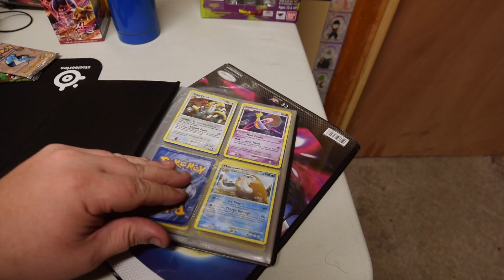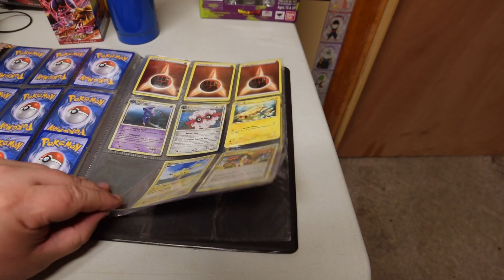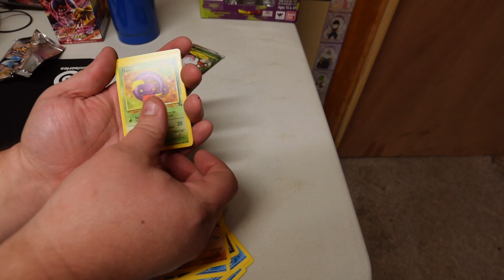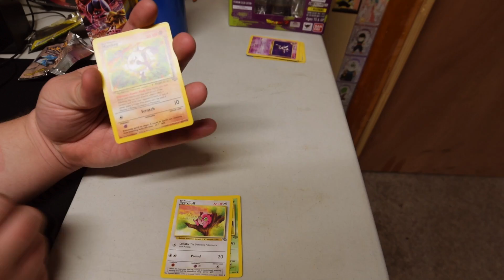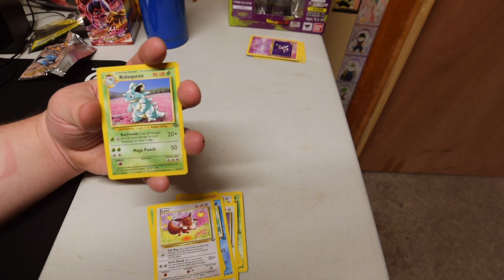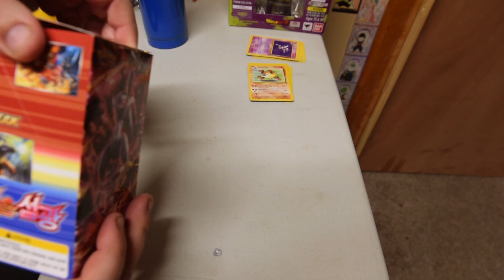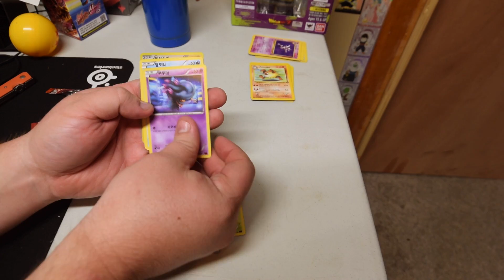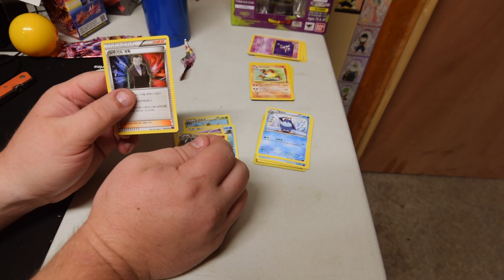Good will Pokemon hunting along with some old school pack openings.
opening my first goodwill Pokemon package along side a jungle and ancient fossils booster pack